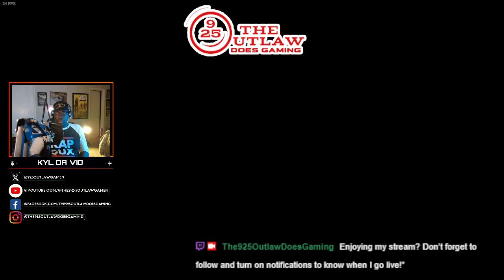NEW "Let's Play Classic-Sleeping Dogs: Definitive Edition”: "NIGHTMARE IN NORTH POINT" Ep.#1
Wei Shen and his main girl, Ping (Not Ping) and Old Salty Crab are walking together in the North Point district of Hong Kong when a supernatural occurrence takes hold. A mysterious demon known as "Smiley Cat" takes Ping (Not Ping) hostage and runs away. Shen discovers it is an old Sun On Yee adversary seeking retribution for what happened to him, and it doesn't stop there. All over Hong Kong, Smiley Cat heads up an army of ancient demons terrorizing the entire city. Can Wei Shen defeat Smiley Cat to not only save his girlfriend, but the entire city of Hong Kong from being completely overrun by the Jiang Shi?